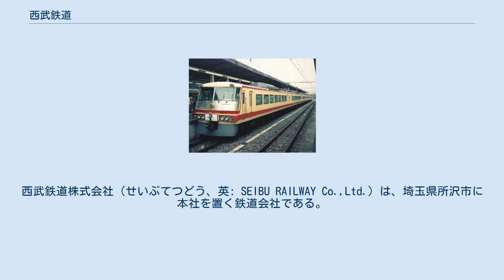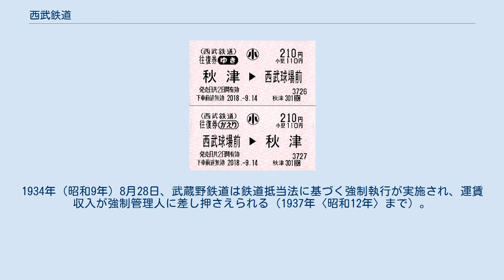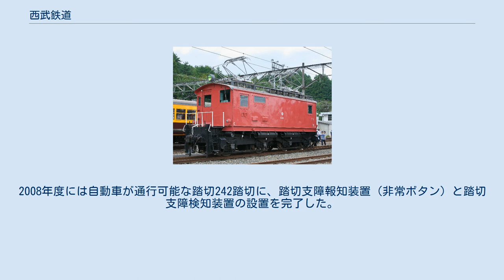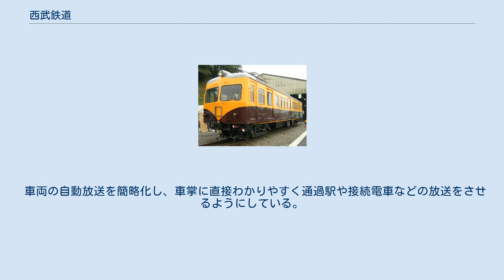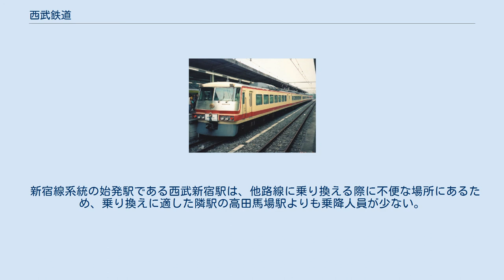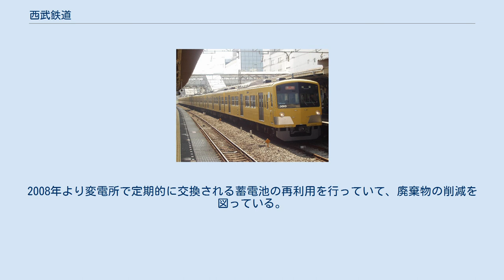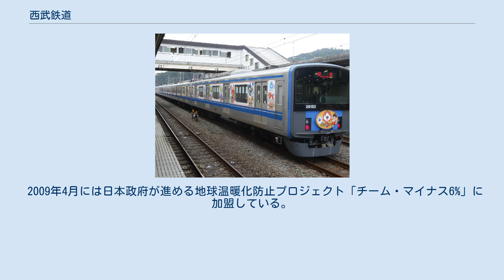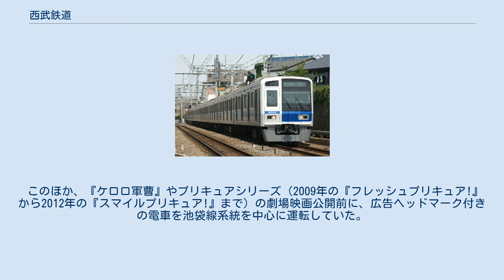西武鉄道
西武鉄道株式会社（せいぶてつどう、英: SEIBU RAILWAY Co.,Ltd.）は、埼玉県所沢市に本社を置く鉄道会社である。
登記上の本店所在地は東京都豊島区南池袋にある。
 東京都北西部と埼玉県南西部で12鉄道路線（総延長176.6キロメートル） と関連事業（バス・タクシー、旅行・観光、商業、不動産開発など）を運営する西武グループの主要企業で、日本の大手私鉄の一つである。
また、プロ野球・埼玉西武ライオンズの親会社（2009年から）である。
 「西武」の名称は武蔵国の西部に由来する。
また、利用客は西武鉄道の路線のことを「西武線」と呼ぶことが多く、車内放送などでも「西武線」と呼称している。
 スローガンは、「あれも、これも、かなう。」（英: Makes it Happen.）。
 西武鉄道は東急や阪急電鉄（阪急阪神HD）などの大手私鉄と同じように、企業の多角化が他社よりも早く行われ、また自社の不動産を中心とした非鉄道事業が大きな利益を上げている。
祖業が堤康次郎率いる不動産会社の箱根土地（後のコクド）であるため、他社に比べ土地の買収が早く、西武沿線は勿論のこと、神奈川県、千葉県の房総や伊豆箱根地方や、堤康次郎の出身地である遠く滋賀県にまで及んでいる。
七里ヶ浜海岸を私有地として保有していて、海岸を持つ数少ない鉄道会社となっている。
 昭和中期には箱根の不動産開発をめぐり小田急グループ（当時の東急系）と「箱根山戦争」と称される縄張り争いが繰り広げられた。
現代では、2003年から小田急電鉄と観光地や鉄道沿線事業での提携や、「東急線西武線まるごときっぷ」といった共通商品の開発に乗り出しており、また2013年以降は東京メトロ副都心線を経由して西武池袋線と東急東横線が相互直通運転を開始するなど、対立していた小田急や東急と現在では協調路線を取っている。
 鉄道事業での収入より不動産部門の方が主となっているが、2006年のグループ再編により、日本国内のリゾート関係の不動産は兄弟会社のプリンスホテルや西武プロパティーズ（旧・西武不動産販売）へ段階的に譲渡されている。
旧宮家（皇族）の持っていた東京都心や駅前の超一等地、神奈川県の箱根や湘南、長野県の軽井沢といった人気リゾート地にホテルやスキー場、ゴルフ場などの広大な土地を所有しており、企業の土地資産価値で日本一の時代もあった。
かつては阪急や東急、近鉄を抑えて大手私鉄の中で時価総額が最大であった。
その恵まれた土地資産を活用して、石神井公園駅、大泉学園駅、小手指駅周辺などの沿線再開発のほか、赤坂プリンスホテル跡地に大規模な再開発ビルである「東京ガーデンテラス紀尾井町」を開業した。
また、所沢駅周辺や東京都区部の池袋、品川・高輪でも再開発を進行・計画中である。
 西武グループとして商業施設や小売・外食店を展開している ものの、関東の大手私鉄では相模鉄道（相鉄）や東京地下鉄（東京メトロ）とともに、グループ内に百貨店を持っていない（百貨店の「西武」を経営するそごう・西武は後述するようにセブン&アイ・ホールディングス傘下であり系列外）。
これは、創業者である堤康次郎死後、西武鉄道などは堤義明率いる西武鉄道グループ（現、西武グループ）、西武百貨店などは堤清二率いる西武流通グループ（セゾングループ、2000年代に実質解体）の2グループに分かれたため。
ただし、2003年のミレニアムリテイリング第三社割当増資時に和田繁明社長（当時）が堤義明会長（当時）へ打診し、西武鉄道が出資を引き受けた。
2006年の西武ホールディングス設立に伴うコクドの第三者割当増資時にはミレニアムが10億円出資を引き受け、セブン&アイ・ホールディングスがミレニアム株式を現金で買上げるまでの数か月間は株式の持ち合い状態であった。
2020年時点でも、西武グループの統括会社である西武ホールディングスとセブン&アイ・ホールディングスは「連携強化のため」にお互いに株式を持ち合っており、西武鉄道・プリンスホテルと西武池袋本店が共同で外国人観光客誘致を行う、秩父で採れた農産物を西武の特急列車で輸送し、西武池袋本店で販売するなどの協業を行っている（詳細はそごう・西武#西武鉄道グループとの関係を参照）。
 西武百貨店の小店舗として登場したスーパーマーケットの西友が西武沿線に多いのは、グループ分裂前に発展過程で店舗と土地を賃貸しているのが、現在まで継続している...